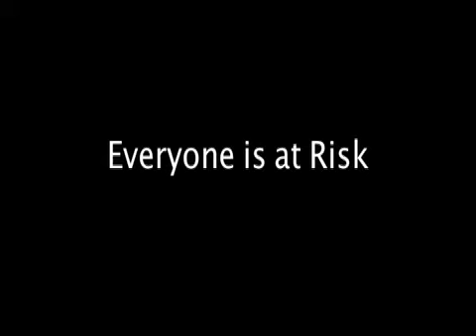Distracted Driving Video